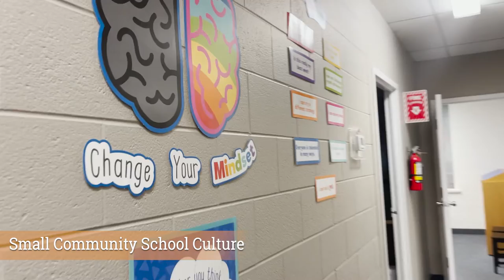Pathways Centre for Education Private School, Keswick, Ontario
High-quality, evidence-based, educational programming that is designed to be as unique as the individuals we service.

PCE is a Secondary Preparatory School with a focus on academics and individualized learning. We provide discipline, excellence, leadership, authenticity, nurturing and an organic learning experience. We believe in providing a higher standard of education so that the children we teach today will be inspired and empowered to do great things in the future.

Georgina's Premiere Private School